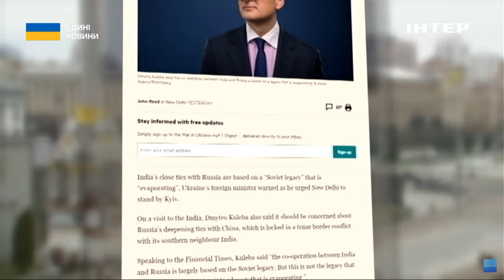Олександр Мусієнко розповів про ситуацію на фронті, збройні перспективи України й допомогу партнерів